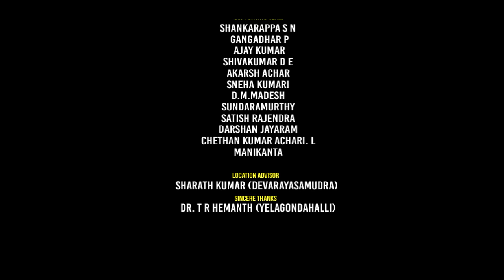Taravalla Tagi Ninna Tamboori - Video Song | Shishunala Sharif | C Ashwath | BVM Ganesh Reddy | Folk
MRT Music Kannada Bhavageethegalu & Folk Presents"Taravalla Tagi Ninna Tamboori" Full Video Song, Sung by C. Ashwath Music by Dr. C. Ashwath, Lyrics By Shishunala Sharif

Song: Taravalla Tagi Ninna Tamboori
Singer: C. Ashwath
Music Director: C. Ashwath
Lyricist:  Shishunala Sharif
Direction : Jayachandra
DOP : Chetan A
Asst DOP : Umesh A
Concept : M A Arjundoni
Editing and DI : Haindava Studios
Casting Coordinator : Madhusudhan
Production Advisor : Dr. Inchara Narayanaswamy
Production Team :
Balachandar Reddy
Chetak Chandru
Sunil Reddy
Vijay Gowda
Chanikya Reddy

Casting :
Mahadeva
Jayarama Kandavara
Y.V. Raghunathan
T.H Agastya
T.H Aarabhi
Veerappa Dandin
Venkatesh
Madhan
Darshan M
Rohith
Akshay
Abhishek
Dhanush
Darshan S

Executive producer
Suma Ganesh Reddy

Creative Head
Jayarama Kandavara

Creative Advisers :

BVM Balakrishna

Location Advisor :
Sharath Kumar (Devarayasamudra)

Special thanks To :
Dr. T R Hemanth, Yelagondahalli
Song: Thamburi
Album/Movie: Kodagana Koli Nungittha Songs
Singer: C. Aswath
Music Director: C. Aswath
Lyricist: Santha Shishunala Sharifa
Music Label : MRT Music